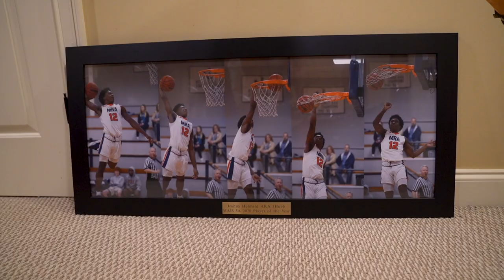JOSH HUBBARD - DECISION DAY 🔥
We caught up with Mississippi Hoop Phenom, Josh Hubbard, and was able to capture the moments leading up to his decision! He's an incredible talent, and an even better human being. Thank you to the Hubbard family for allowing us to be there! Congrats Josh!